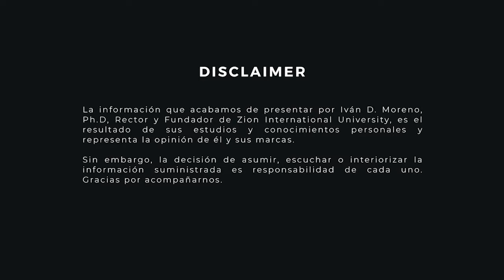NeuroEducaΣion - Capítulo 15 - ¿Cómo aprendemos?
No te pierdas esta aventura de conocimiento y conviértete en un educador excepcional.

¿Quieres aprender más sobre Neuroeducación?, déjanos tus datos en el siguiente formulario, y un Especialista en inscripciones te contactará pronto para asesorarte sobre cómo profesionalizarte en este y más temas.